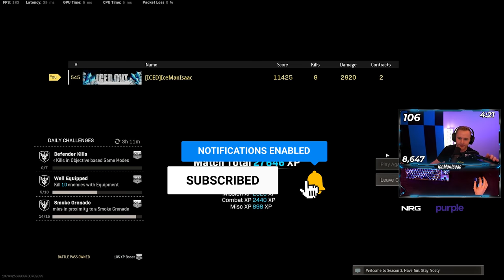The Secrets of Solos: How To Use The Pinwheel Strategy For Easy Warzone Wins! [Ep. 1]